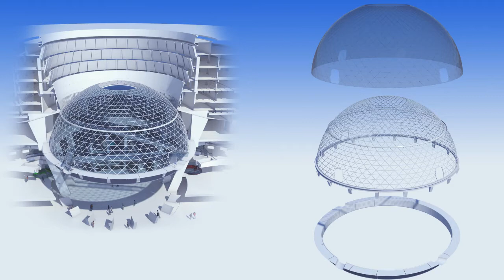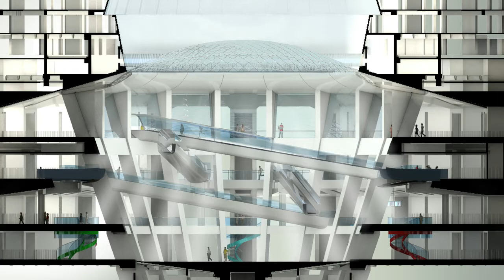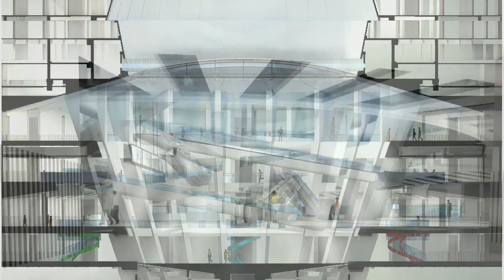ADP Etude patio aérogare 1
Aéroport de Paris, Présentation d'une étude sur la couverture du patio central de l'aérogare 1 de l'aéroport Charles de Gaulle. 2013. Travail avec Gilles Goix Architecte / ADP